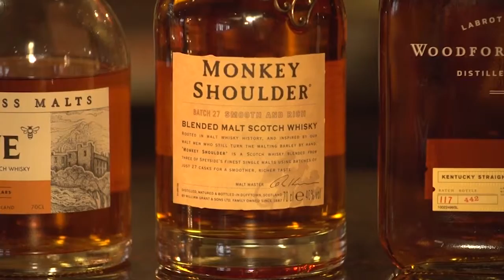Annie Voller Speaker, & Host Showreel 2015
Annie Voller specialist Conference Speaker, Facilitator & Host for the Pharmaceutical & Healthcare Sector. Watch her most up to date showreel for reference.
To book Ann Voller for conferences or other events contact PROMOTIVATE Speakers Agency in London on 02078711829.

About 𝗣𝗿𝗼𝗠𝗼𝘁𝗶𝘃𝗮𝘁𝗲
Our mission is to work with the most in-demand and interesting speakers in Europe and send them to companies and conferences from Lisbon to Istanbul. The ambition remains the same, though our geographical reach has expanded.

We were founded in 2005 in London as a Professional Speakers Agency by Jonathan Curran who leads the business today. Jonathan started the speaker’s agency to inspire the motivational speaking career of a close friend who had suffered significant adversity. Using his own network he has built Promotivate into Europe’s leading speakers agency specialising in motivational speakers.

That close friend, Mark Pollock has continued to inspire organisations around the world with his incredible story. Find out more about our motivational speakers and who they are.

Today Promotivate represents the cream of Europe’s conference speakers who appear daily at conferences and inspire organisations wherever they appear. We have expanded into Latin America with an office in Lima, Peru and our main European office is located in Barcelona with London covering the UK and Ireland.

The agency is renowned for managing fresh speakers who have cutting-edge ideas. Meticulous planning, great service, and fair pricing enable Promotivate’s clients to get who they need on time and ensure their corporate objectives are communicated effectively.